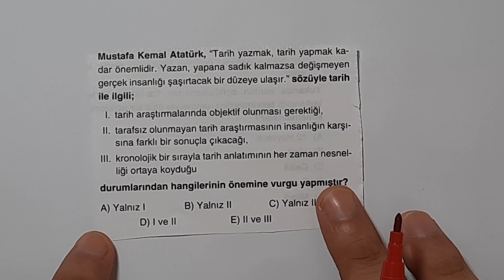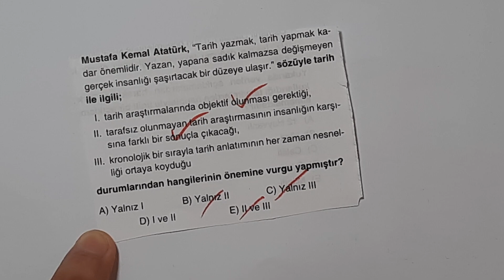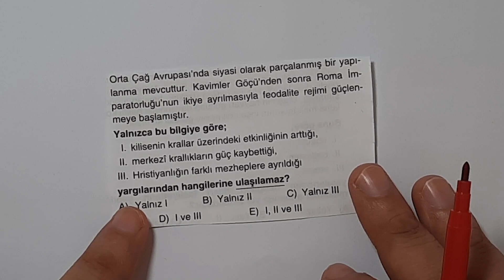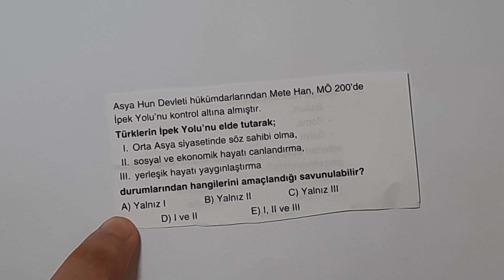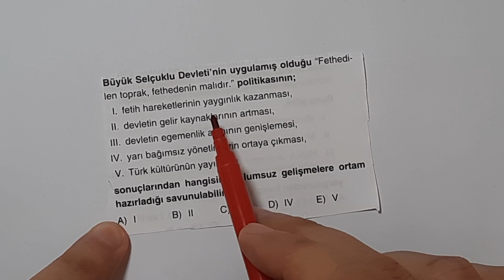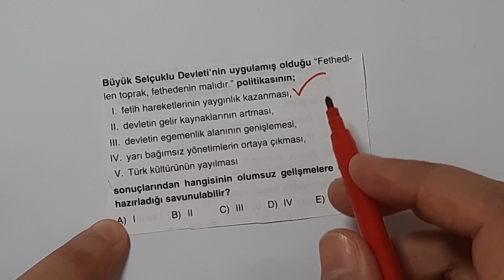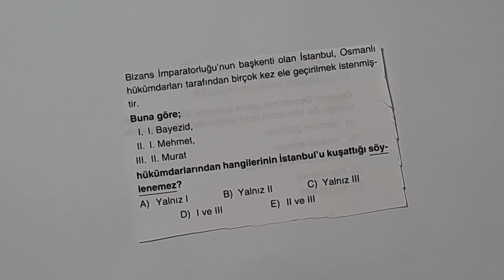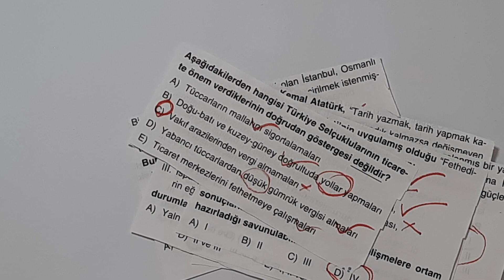2023 Tayfa | Konuları Sorular Üzerinde Pekiştir | TYT-AYT Tarih Soru Çözüm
TYT-AYT Tarih Soru Çözüm